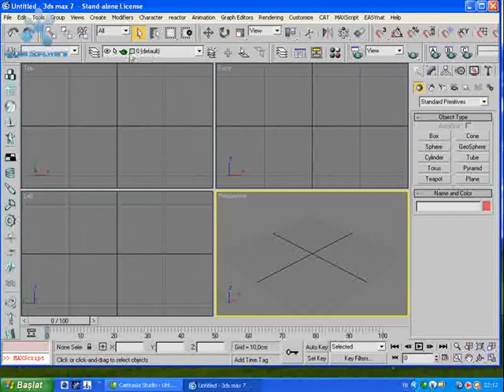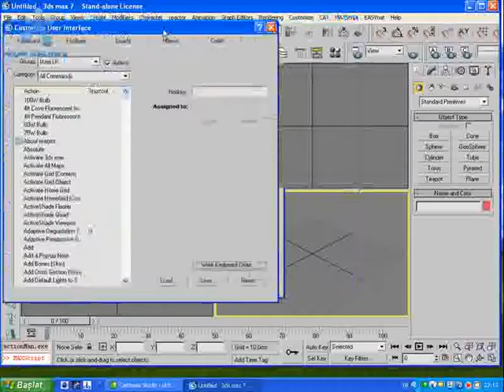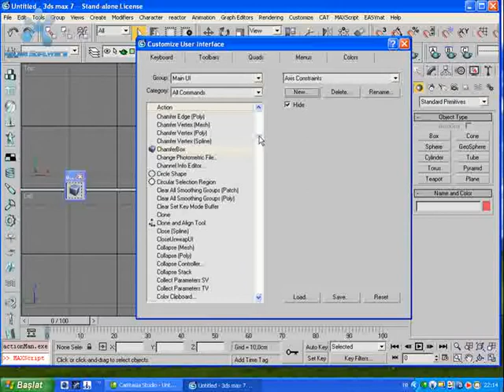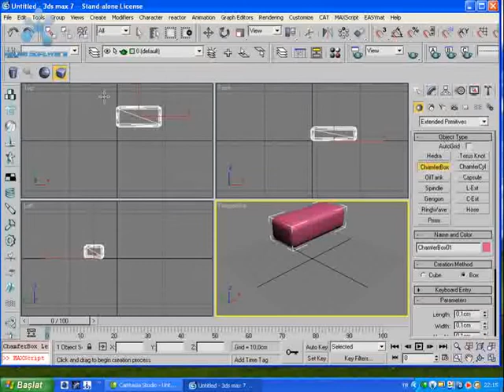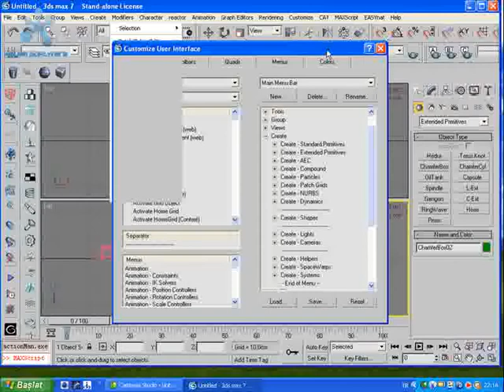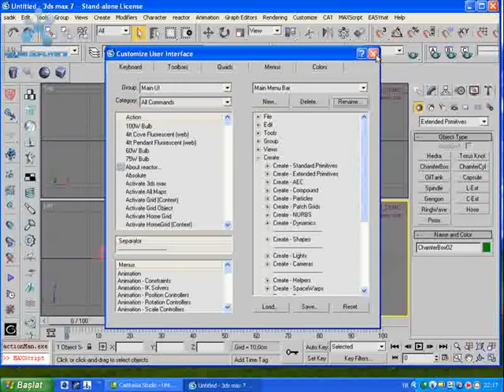3ds_ders_12_customize.flv